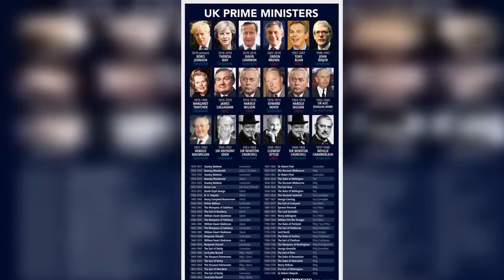Queen’s ‘under-the-radar’ question she always asks prime ministers to catch them out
Queen Elizabeth II, 96, was absent from the annual state opening of Parliament in the House of Lords this week. Britain’s longest-serving monarch normally gives a speech outlining the Government’s agenda for the year. But due to the ongoing mobility issues she is experiencing, Prince Charles took over the ceremonial responsibility for the first time. Boris Johnson pledged to “grow and strengthen the economy” through the measures announced in the speech. The Tory leader is the 14th Prime Minister of the UK to serve Her Majesty during her 70 years on the throne – an anniversary that will be commemorated next month with the Platinum Jubilee. Although the Queen is expected to remain politically  ...